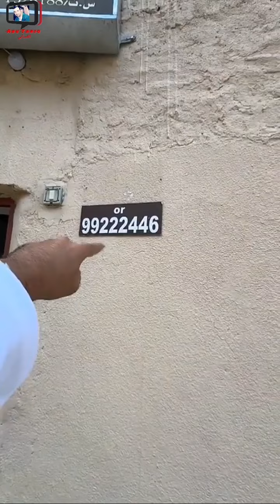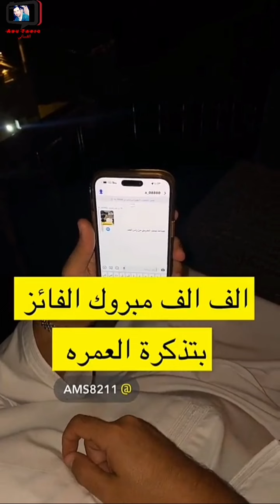محمد المخيني/ بلدة بلد سيت بولاية الرستاق، أجواء منعشة